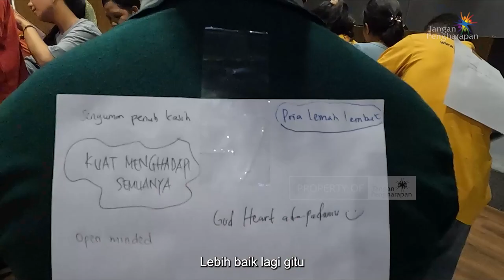Mendidik Masa Depan Bangsa - Menabur cinta Untuk Indonesia